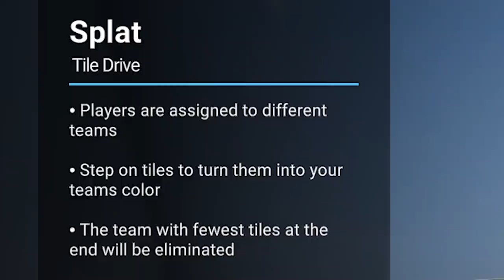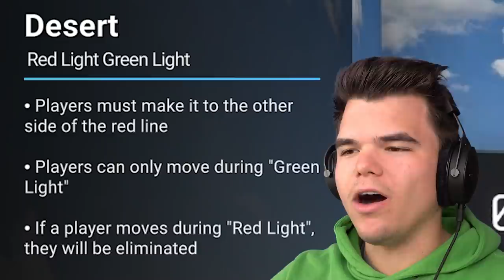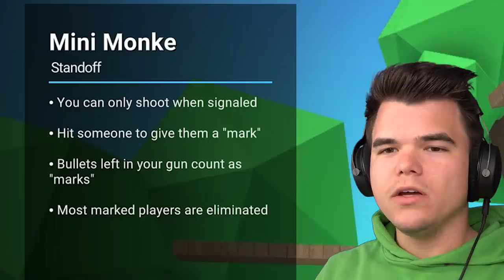HANG ON To WIN In SQUID GAME!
🛒 MERCHANDISE!

👪 MY FRIENDS!